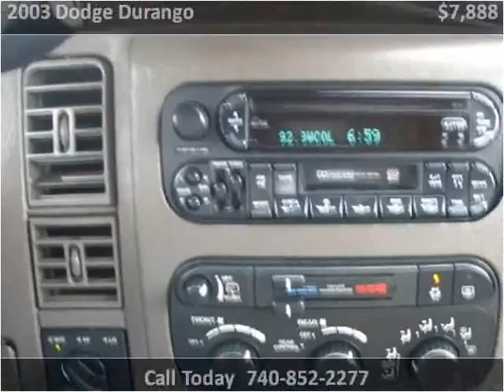2003 Dodge Durango Used Cars Columbus OH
This 2003 Dodge Durango is available from 56 Auto Sales.